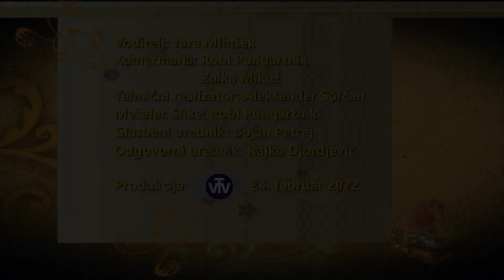Naj viža - Špadni fantje - 24.02.2022